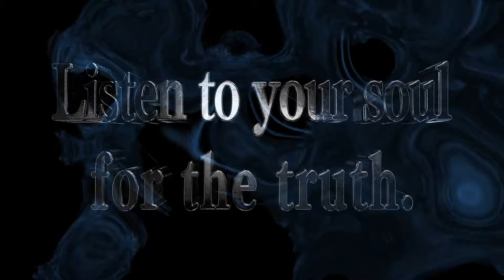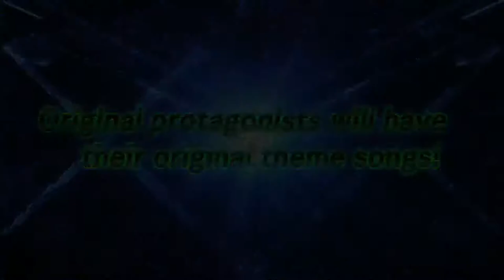Big News for Super Robot Wars 30 (Release Date, Full Roster Revealed & MORE)!!!!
It is here everyone!! The news we have been waiting for on Super Robot Wars 30!! We got the release date, the full games roster, the OG characters & their mech the main villain & new systems being used in the game! This is a great time to be a Super Robot Wars fan!

Let’s get ready to rock & have a good time!